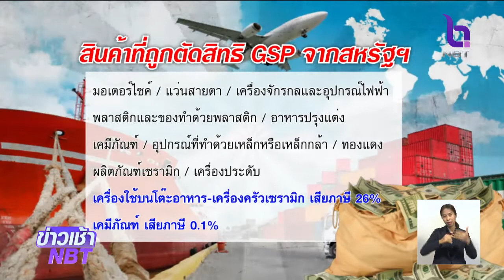รายการสินค้าไทยที่ถูก "ตัดสิทธิ GSP" จากสหรัฐฯ